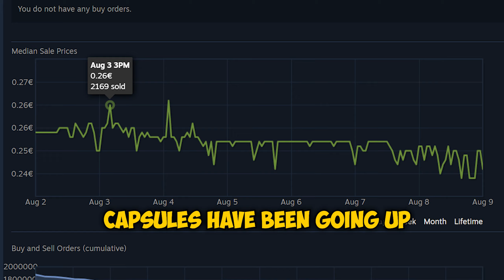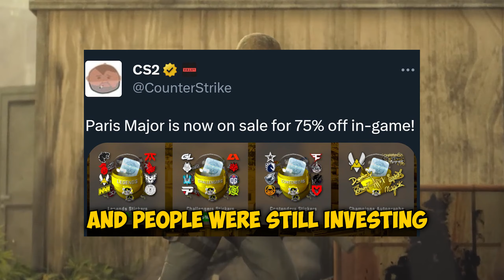Paris Stickers are Dead.. (CSGO Investing 2023) Counter Strike 2